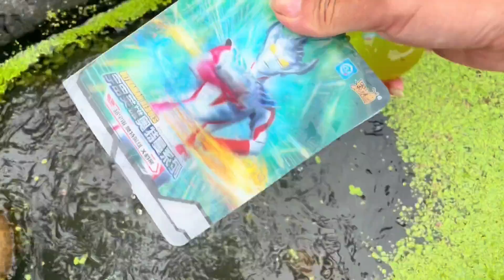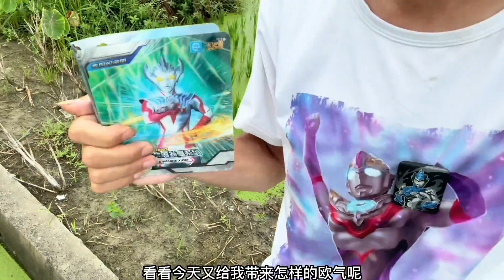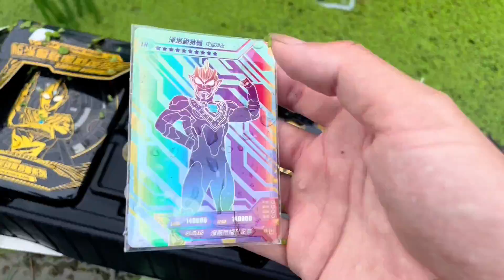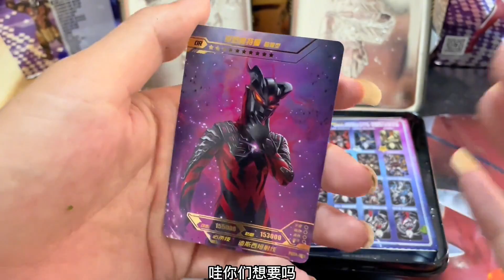小伙竟在河边捞出双层黑钻，还有神秘奥特曼面具，运气太好了！哭蛋搞笑开箱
小伙竟在河边捞出双层黑钻？